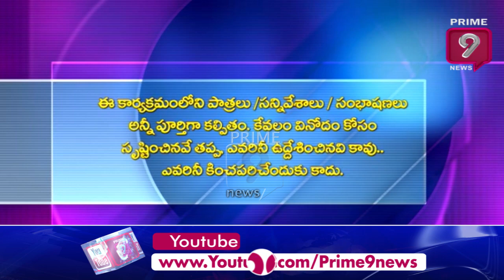అంతా "ఫసక్ "చేశావ్ | Blade Babji | Satirical Show | Prime9 News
Watch BladeBabji​​​​ Telugu Satirical Show. Today's episode is a funny